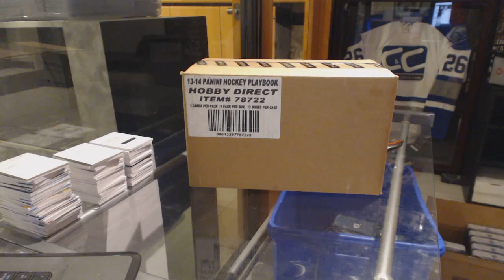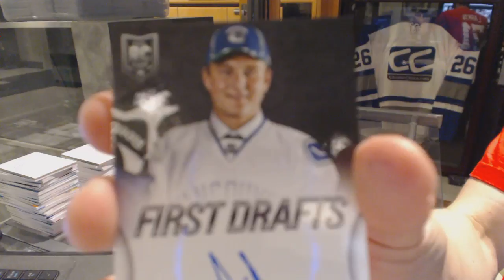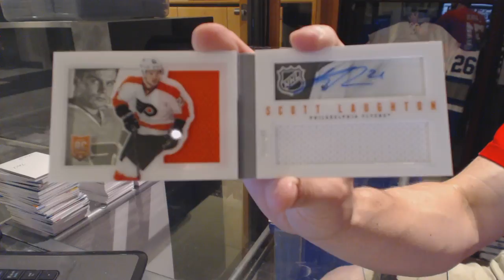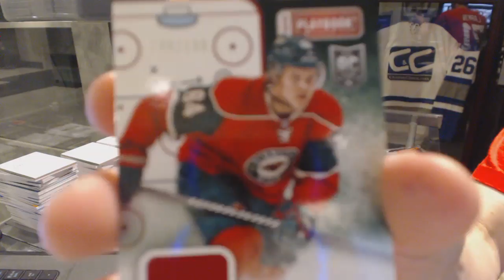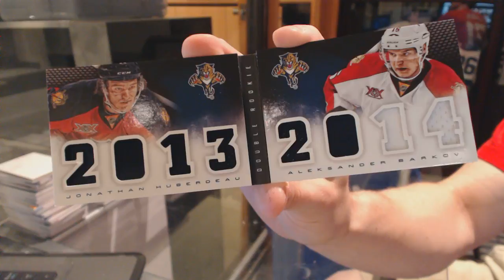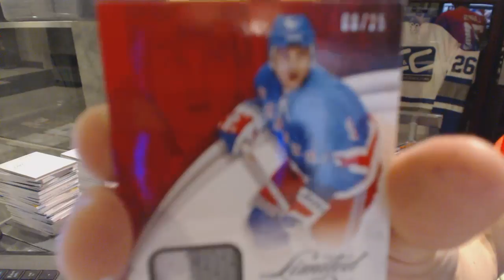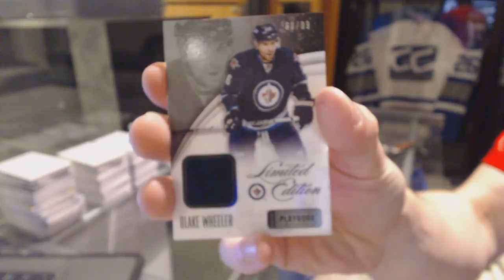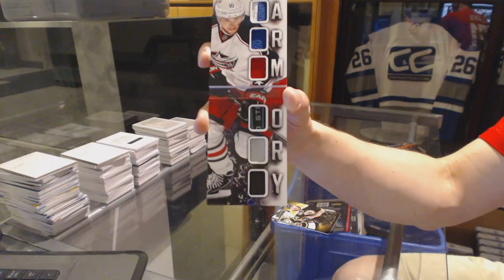13-14 Panini Playbook 12 Box Hockey Case Break - C&C GB #6342